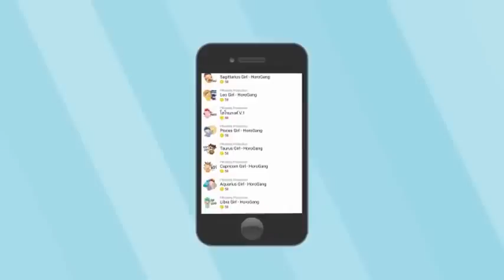เหมือนคนละฟากฟ้า [ แอนดริว - แมท ภีรนีย์ ] ละครช่อง 3 เสียงชัด HD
เหมือนคนละฟากฟ้า
นักแสดง : แอนดริว เกร้กสัน , ภีรนีย์ คงไทย
ออกอากาศทางไทยทีวีสีช่อง 3

          เพราะอดีตคือสิ่งที่เกิดขึ้นแล้วและไม่อาจแก้ไขได้ โยทกาจึงต้องมีชาติกำเนิดที่มีแม่เป็นโสเภณีด้วยความจำเป็นเพื่อเลี้ยงดูเธอ แต่ด้วยความรักดีโยทกาจึงสร้างพยายามพิสูจน์ตัวเองด้วยการสร้างคุณค่าให้ตนจากความรู้ความสามารถ เมื่อแม่คิดตั้งต้นชีวิตใหม่กับเถกิง สุภาพบุรุษที่มอบรักแท้ให้ นั่นคือการชักนำให้โยทกาได้พบบททดสอบแห่งความรักกับชัชรัณ ผู้มีกำแพงอคติด้วยฝังใจกับความเจ็บปวดจากรักเก่าจนพาลเหมารวมโยทกาให้เลวร้ายไม่ต่างกัน เพื่อความรักโยทกาต้องทำลายกำแพงอคติ และทำให้ชัชรัณวางทิฐิ เปิดใจเพื่อเรียนรู้ปัจจุบัน พร้อมก้าวเดินไปในอนาคตร่วมกัน เพราะสุขแท้ของรักนั้นอยู่ที่ใจสองดวงหลอมรวมเป็นดวงเดียว...